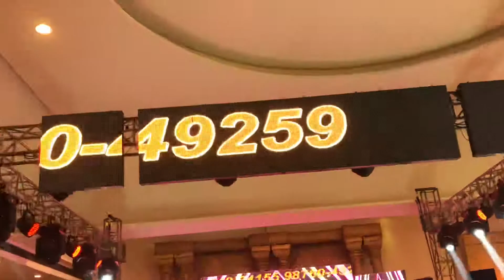Ak Live show dj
led wall and four corner